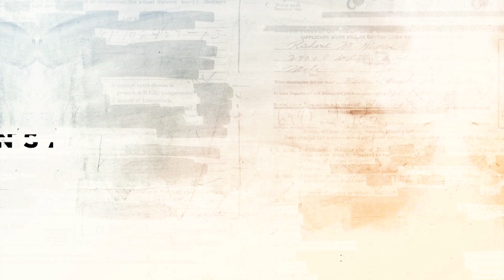Tomislav Bokan nedavno za Insajder priznao da je u JP zapošljavao svoje simpatizere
Tomislav Bokan je juče uhapšen s još dve osobe zbog sumnje da su protivzakonito zapošljavali u Javnom komunalnom preduzeću "Vodovod i kanalizacija" u Novom Sadu.